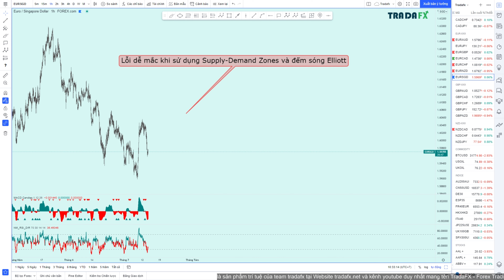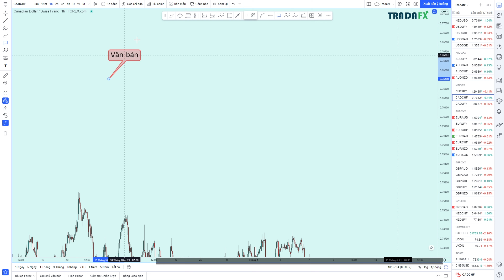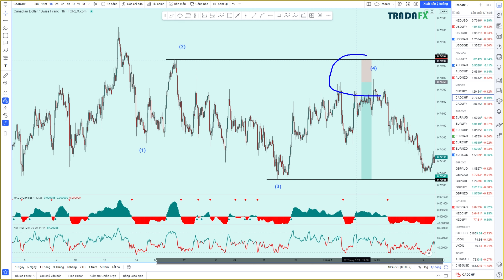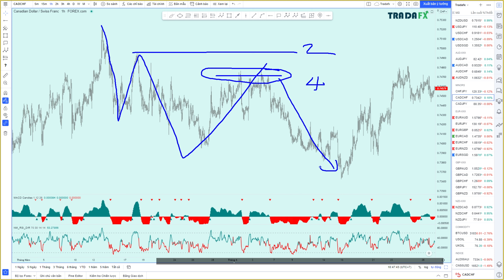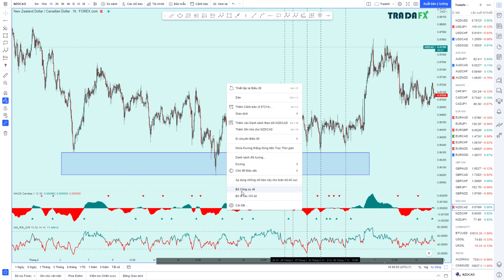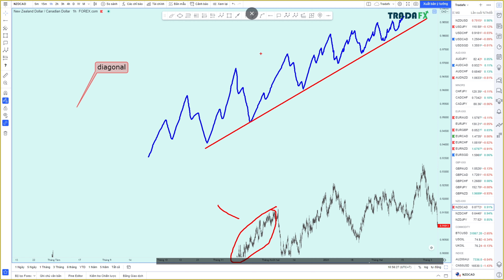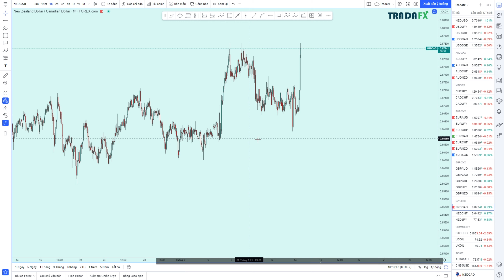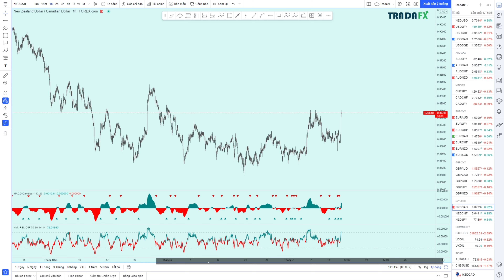Lỗi dễ mắc khi sử dụng Supply-Demand Zones và đếm sóng Elliott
Tôi nhận thấy rất nhiều trader mắc phải một lỗi khá căn bản khi không phân biệt được đâu là hệ thống giao dịch với lý thuyết Supply - Demand Zones và đâu là nguyên tắc đếm sóng Elliott.

Điều này dẫn đến một hệ luỵ rất lớn vì những công cụ để thực hiện từng nguyên lý là khác nhau, chứ không hề giao nhau như bạn nghĩ.

Bạn cần có một cái nhìn toàn diện về vùng cung và cầu này, đặc biệt là các kiến thức cơ bản để có thể thực hành nó.

Thông qua video, bạn có thể học được:

01:54 Thế nào là đếm sóng theo nguyên lý Elliott Wave
14:19 Luôn sử dụng Supply-Demand Zones theo vùng

► ĐỪNG QUÊN...

✪ DANH SÁCH VIDEO BÀI HỌC FOREX HỮU ÍCH ✪

Các bạn có thể xem video theo từng hạng mục để tiện theo dõi hơn, và tốt nhất nên xem theo thứ tự từ 1-5 mà Tradafx đã đề xuất nhé:
1. Kiến thức cơ bản
2. Phân tích kỹ thuật
3. Kinh nghiệm giao dịch
4. Chiến lược giao dịch

@Video này là sản phẩm trí tuệ của team Tradafx tại kênh youtube duy nhất mang tên TradaFX - Forex Trading. Các bạn có thể re-up thoải mái nhưng vui lòng ghi rõ nguồn. Xin cám ơn.